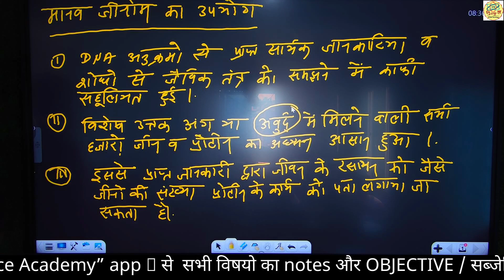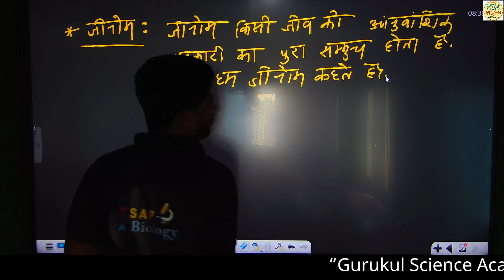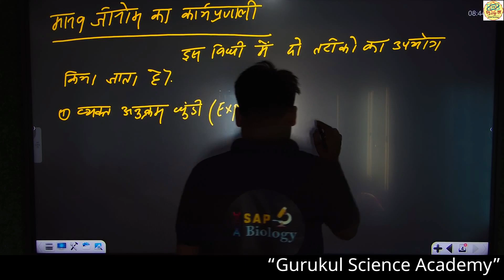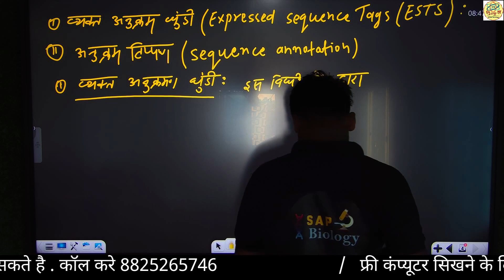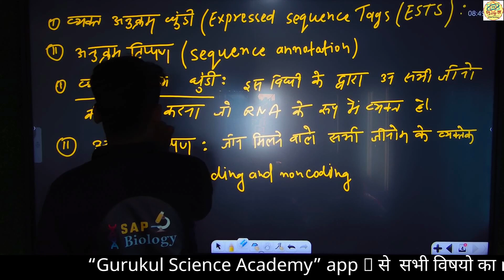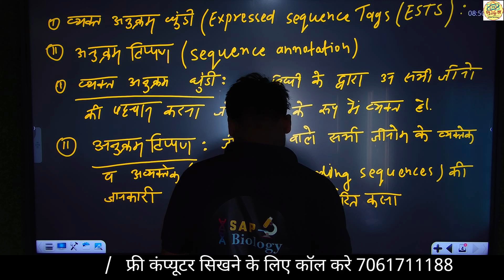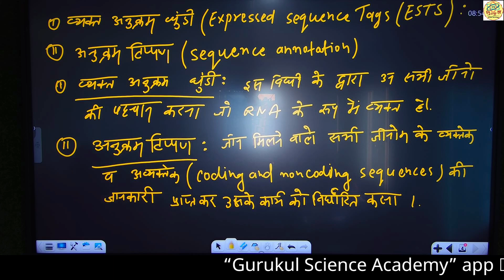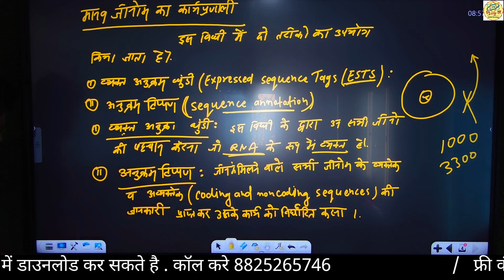LECT-17 ||12Th BIOLOGY CHAPTER-6||Molecular Basics of Inheritance Gurukul Scince academy|| Basopatti